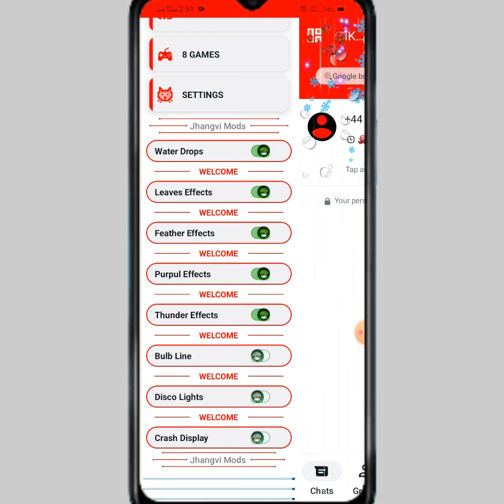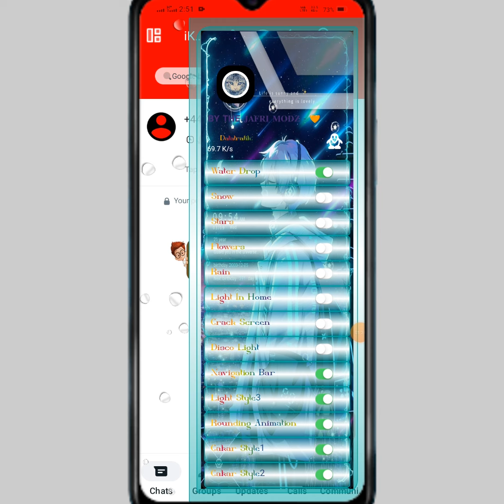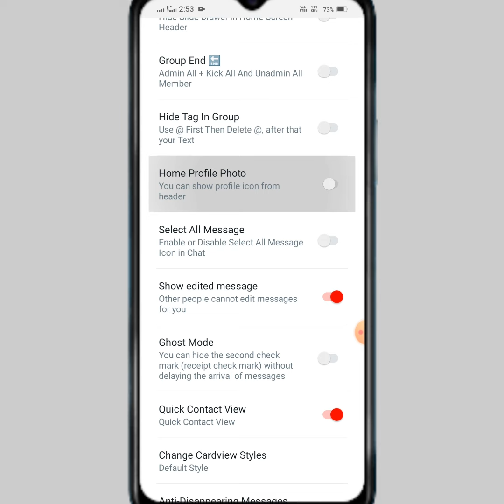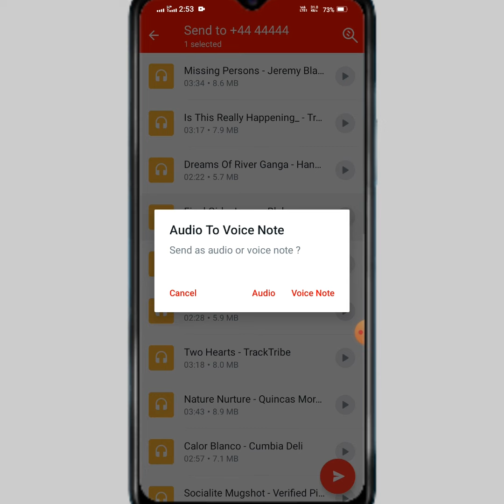👻🔥👻[LINK DIRETO!! ] MELHOR YOWHATSAPP IMUNE 2024 - ZAP IMUNE PRIMÁRIO e WHATSAPP IMUNE SECUNDÁRIO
YOWHATSAPP LINK

melhor whatsapp immune
melhor whatsapp modificado 2023
whatsapp immune 2024
zap imune primário
zap imune primário link direto
zap imune primário atualizado 2023
whatsapp imune secundário
whatsapp imune secundário atualizado 2023

Tag's

(TAG IGNORE)

whatsapp imune primário
whatsapp imune primário atualizado 2023
whatsapp imune primário secundário
whatsapp imune primário
whatsapp imune primário atualizado 2023 link
direto
whatsapp imune primário tisu del zap
whatsapp imune primário com fake chat
whatsapp imune primário atualizado tema ios
immune primeiro
whatsapp primeiro imune
imune primeiro pra guerra
imune primário atualizado
imune primeiro link direto
imune primeiro 2023
imune primario preto
whatsapp primeiro imune 2023
whatsapp imune primeiro link direto
secundário imune
secundário imune atualizado
secundário whatsapp imune
secundário imune a tudo
secundário imune sem base
secundário imune 2023
secundário imune para guerra
secundário imune tema ios
whatsapp imune primário
whatsapp inmune secundario
whatsapp inmune business
whatsapp imune secundário
whatsapp imune secundário link direto
whatsapp imune secundário atualizado 2023 download mediafire
whatsapp imune secundário 2023 link direto
atualizado
whatsapp imune secundário 2023
atualizado
whatsapp imune secundário 2023 link direto sem base

wa gb
whatsapp gb
whatsapp gb terbaru 2023
gb wa terbaru 2023
gb whatsapp terbaru 2023
gb wa
gb whatsapp terbaru 2023 wa gb whatsapp